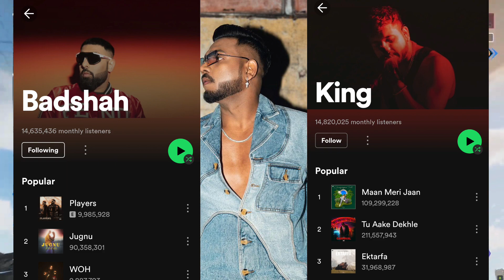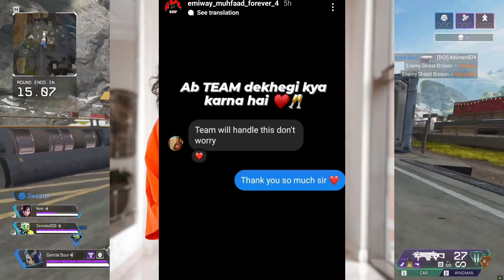Team Will Handle Emiway Copyright Strike Issue!Chat With N King!King Crossed Badshah In Spotify!Raga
mc stan
insaan
emiway
emiway bantai
rap
rap news
rap music
hiphop music
best rappers
new rap songs
raftaar
kr$nae
muhfaad
ikka
emiway vs kr$na
honey singh

mc stan
insaan
emiway
emiway bantai
rap
rap news
rap music
hiphop music
best rappers
new rap songs
raftaar
kr$na
muhfaad
ikka
emiway vs kr$na
honey singh